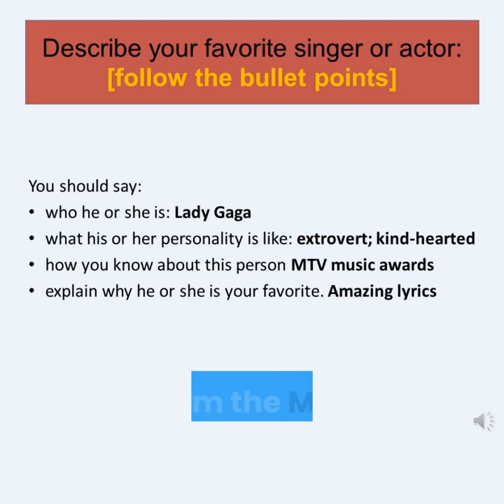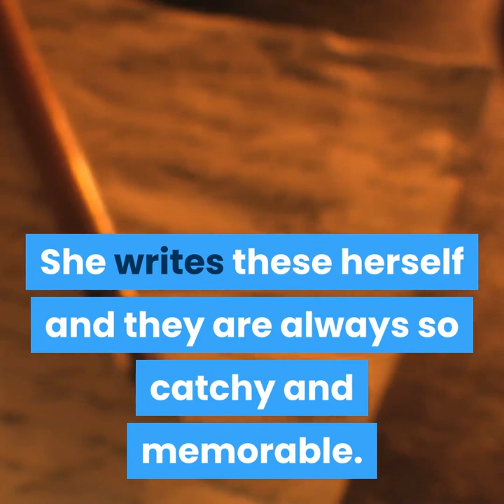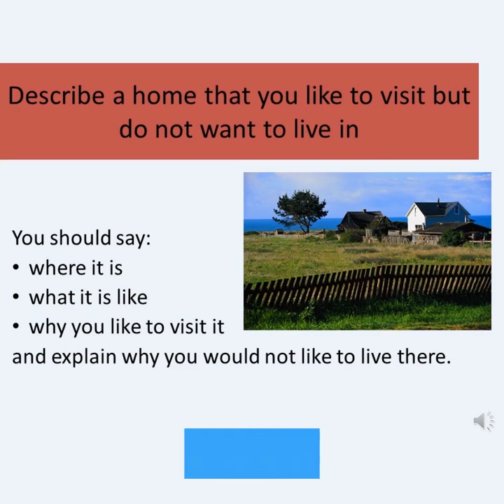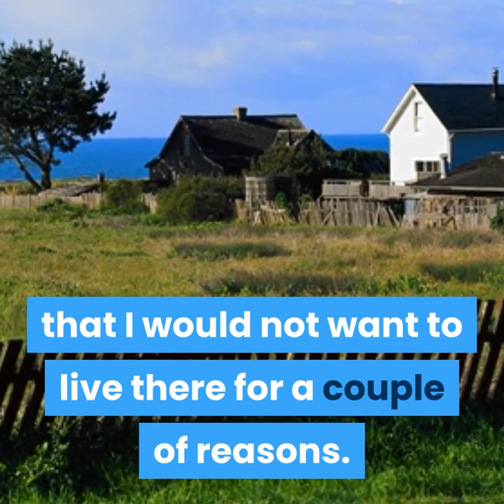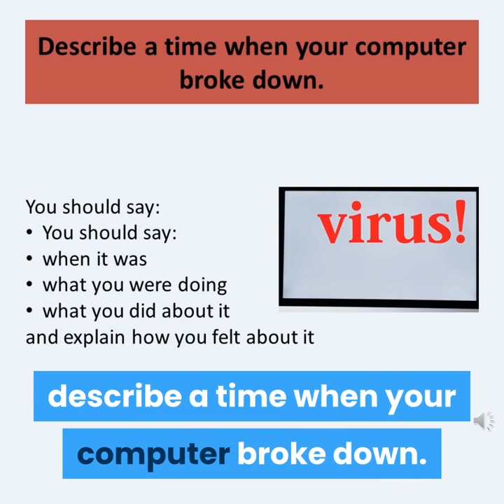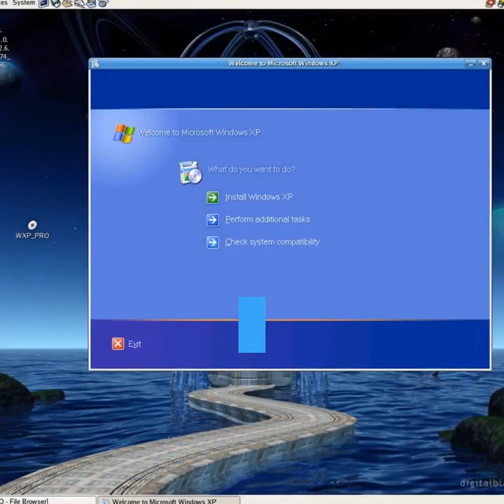IELTS speaking part 2 PLANNING methods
Three methods for planning your part 2 speaking answer are given. A model answer using each plan is given.  Prepare your answer so that you can speak fluently for two minutes.

METHODS
1. follow the bullet points
2. likes and dislikes
3. tell a story